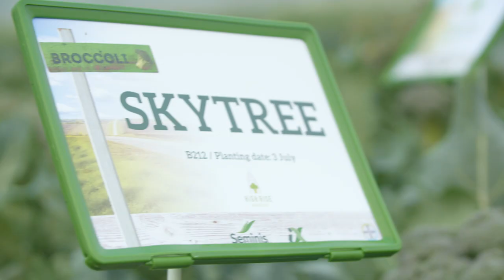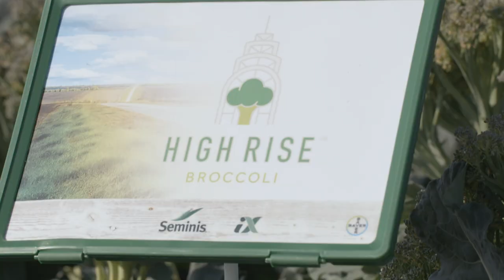Aftermovie Seminis IX Field Days 2020, in the Netherlands